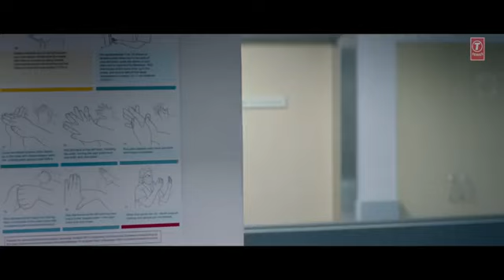Bekhayali Full Song | Kabir Singh | Shahid K,Kiara A|Sandeep Reddy Vanga | Sachet-Parampara | Irshad